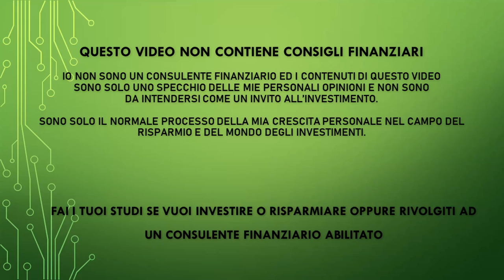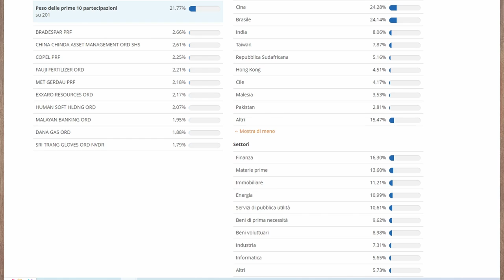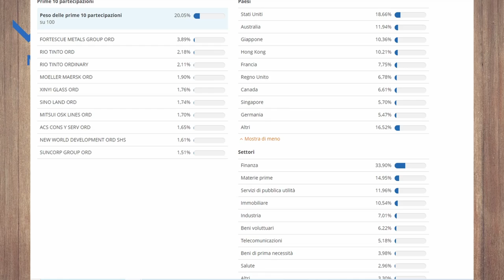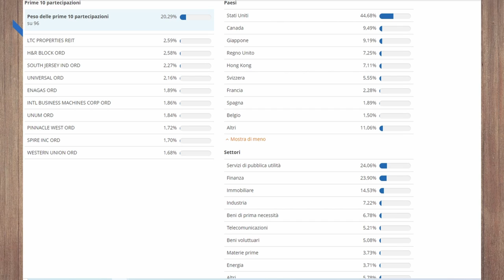3 ETF per dividendi mensili - Alto dividendo mensile con soli 3 ETF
ETF DI CUI HO PARLATO OGGI

ISIN: IE00BYYXBF44 - Ticker: EMHD
ISIN: DE000A0F5UH1 - Ticker: ISPA
ISIN: IE00B9CQXS71 - Ticker: GLDV

PEER TO PEER REFERRAL:

✅ EvenFi-Criptalia: EvenFi.com/iorisparmio